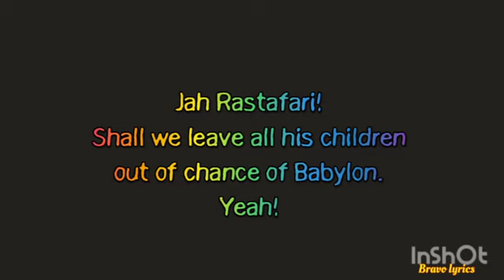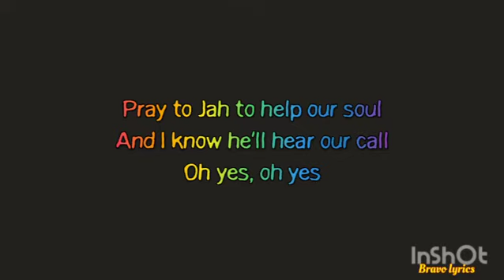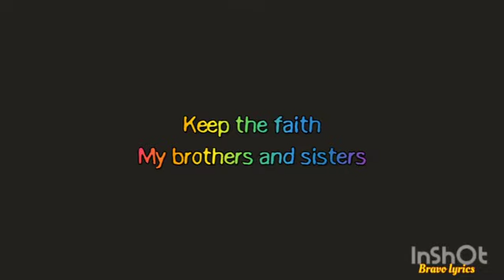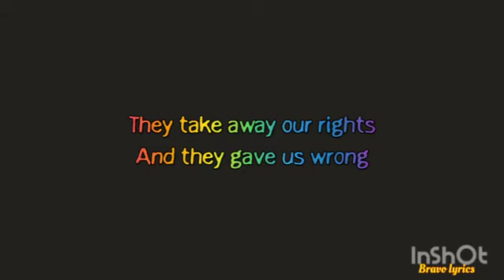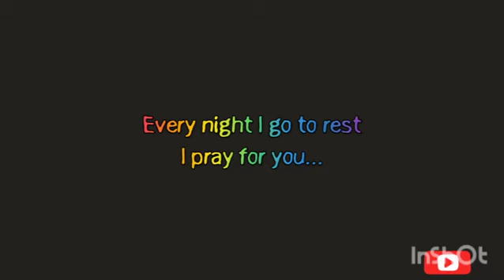Don carlos _Deeply concerned_lyrics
Don carlos is deeply concerned about the way people are living. From don carlos